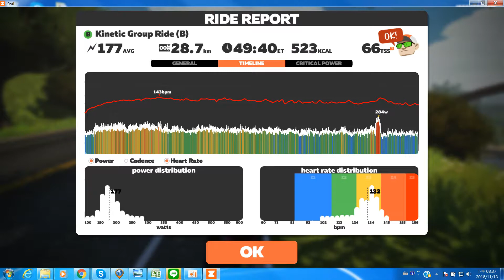181113_Kinetic Group Ride B